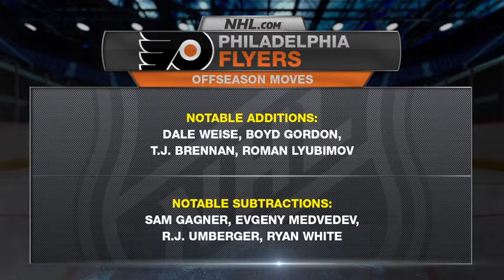30 in 30: Philadelphia Flyers